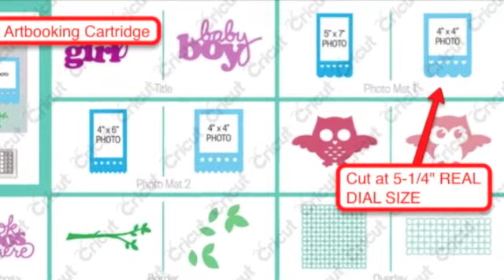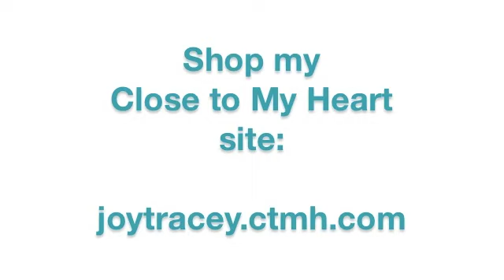Close to My Heart Artbooking Cricut Owl Valentine Card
——— S U P P L I E S ———Click to Purchase
Close to My Heart, CTMH, Cricut, card, cardmaking, scrapbooking, paper, papercrafting, how to, stamping, acrylic stamps, stamp, obsessedwithscrappin, die cut machines, die cutting